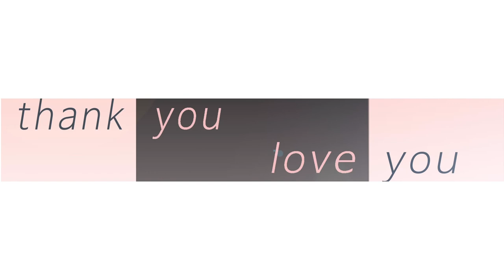푸들 초상화 그리기